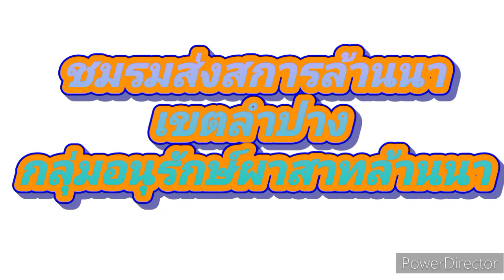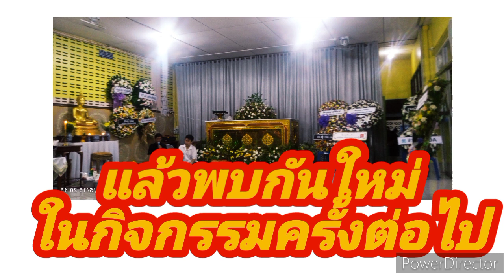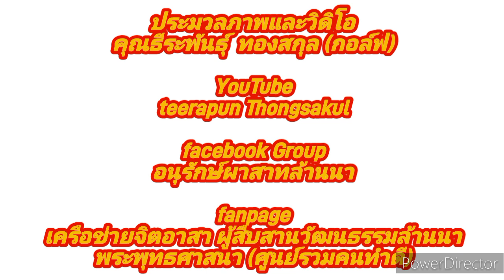‎@teerapun1000 พิธีสวดพระอภิธรรมศพมาสเตอร์ทวี ไชยจักร วัดสวนดอก 17 พฤษภาคม 2567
เมื่อวันที่ 17  พฤษภาคม  2567  พิธีบำเพ็ญกุศล  พิธีสวดพระอภิธรรมศพ คุณพ่อมาสเตอร์ทวี  ไชยจักร  อายุ  80  ปี ื อดีตครูโรงเรียนอัสสัมชัญ  ตั้งบำเพ็ญกุศลศพ  ณ  วัดสวนดอก  ต.สวนดอก  อ.เมือง  จ.ลำปาง  ซึ่งจะมีพิธีฌาปนกจศพ  ณ  ฌาปนสถานพระบาท  ต.พระบาท  อ.เเมือง  จ.ลำปาง   ในวันที่  18  พฤษภาคม  2567

ok